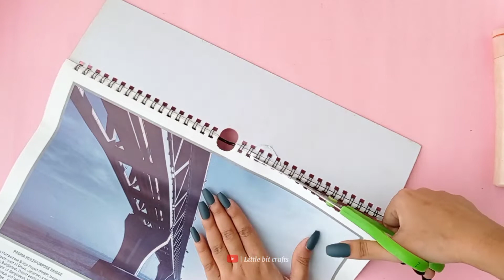How to Make Notebook Binding Ring at Home | DIY- Notebook Spirals | Easy to Make Spiral Rings